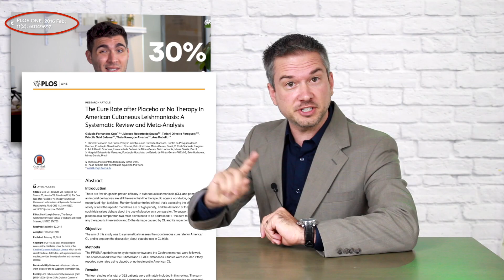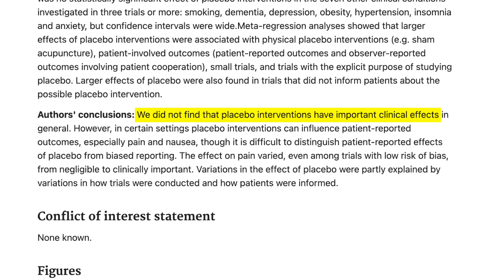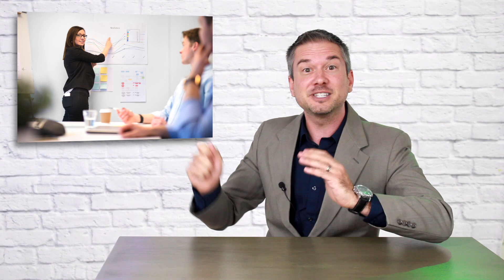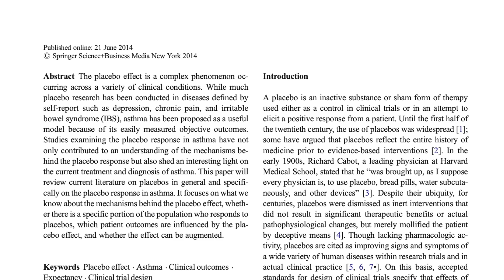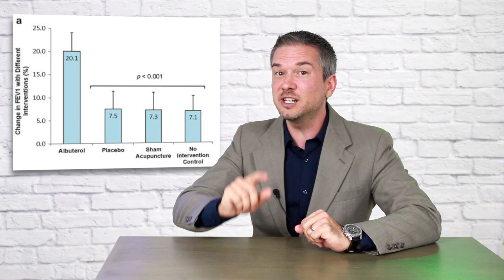The Placebo Effect - DEBUNKED (the surprising truth)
Everyone thinks they know what the Placebo Effect is. And most of us are wrong... including me! Until I did some digging and found the surprising truth.

CHAPTERS:
0:00 We all get this wrong
2:35 The real placebo effects
3:28 Confounding factors
4:50 Regression to the mean
6:30 Post hoc ergo propter hoc
8:41 An even wackier take
11:39 Bias is not the same as healing
12:25 Maybe lying to patients is bad
13:25 Homeopathy, animals and babies